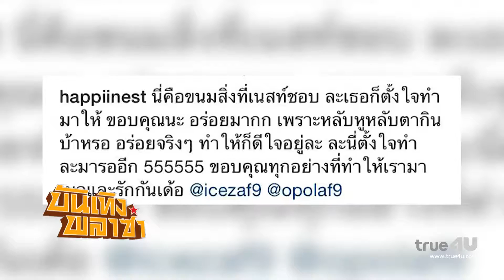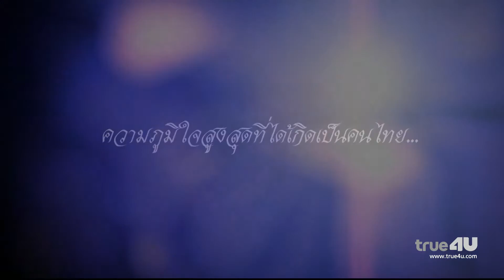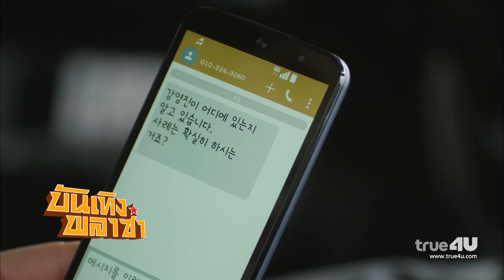บันเทิงพลาซ่า (ช่วงเย็น) [Full Episode 28 - 11 -16 - Official by True4U]